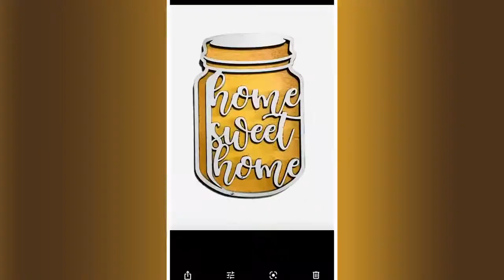Home Sweet Home Mason Jar - Interchangeable welcome sign cutouts designs attachments pieces porch...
Wouldn't this look WONDERFUL in your house!?🏡
Home Sweet Home Mason Jar - Interchangeable welcome sign cutouts designs attachments pieces porch signs seasonal seasons extra shapes